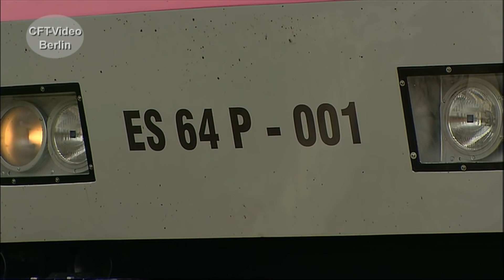Die Schwarzen -- MRCE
2004 wird Mitsui Rail Capital Europe GmbH, kurz MRCE gegründet. Das Unternehmen ist der größte Vermieter von Lokomotiven in Mitteleuropa. Angeboten wird fast die gesamte Palette an modernen E-Loks und Dieselloks. Unterwegs sind die meist schwarz lackierten Maschinen in Deutschland, Österreich und Italien. Wir haben einen kurzen Überblick zusammengestellt. Viel Spaß beim Anschauen. Hier mehr zu Elektrolokomotiven